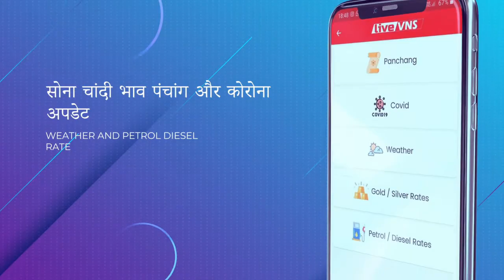बनारस की गलि‍यों में घूम-घूमकर हार्दिक पटेल ने कि‍या डोर टू डोर जनसंपर्क